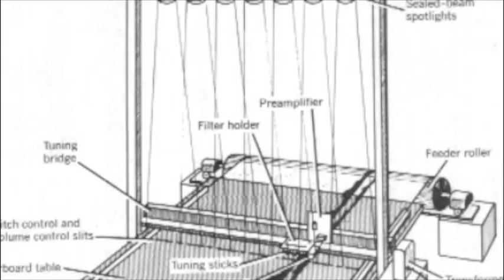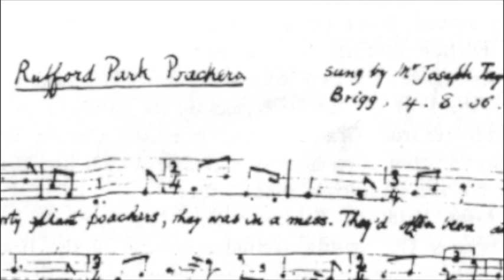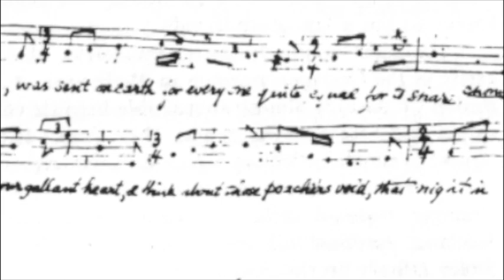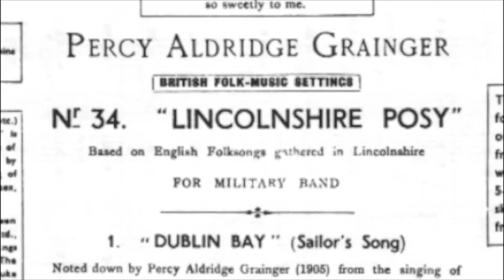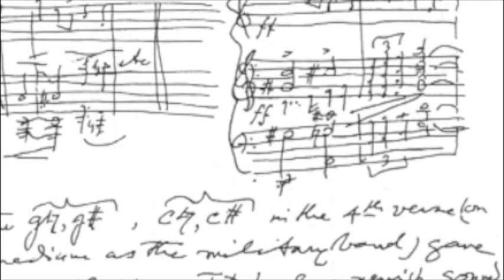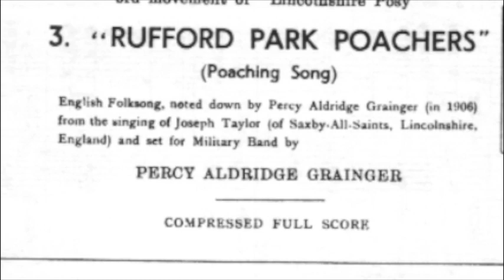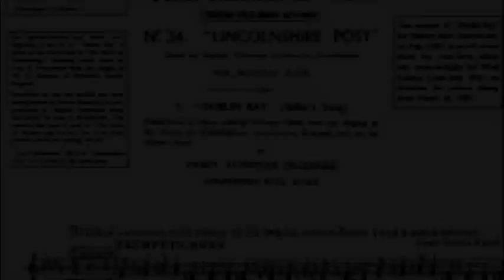Grainger Posy Documentary